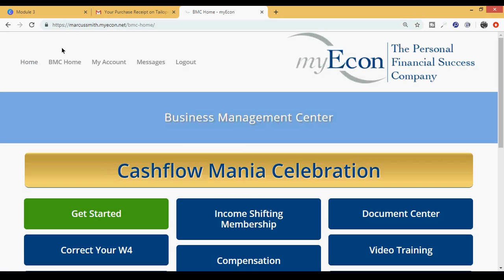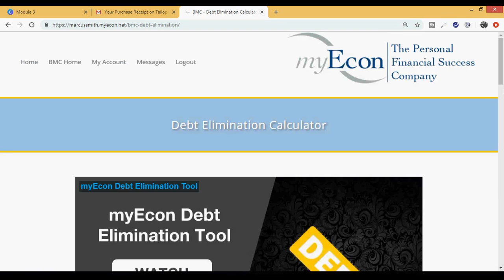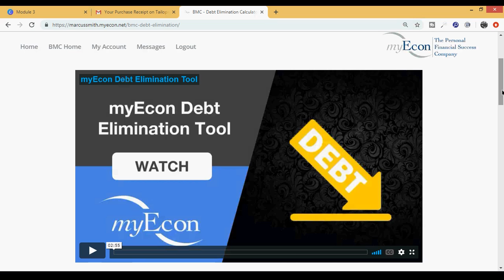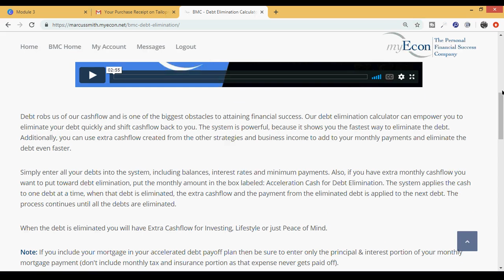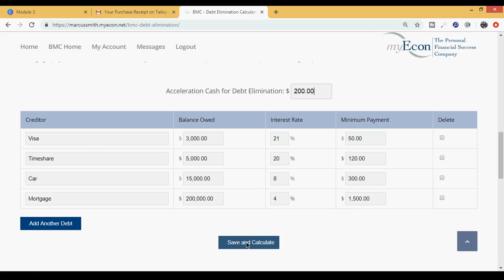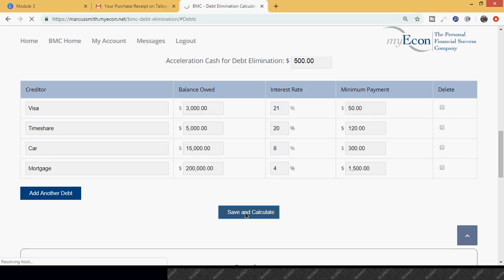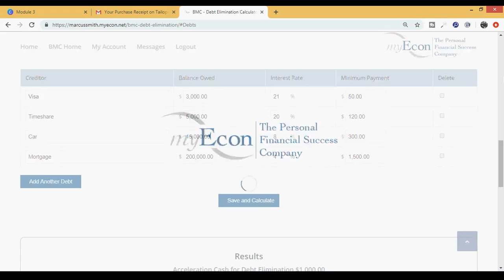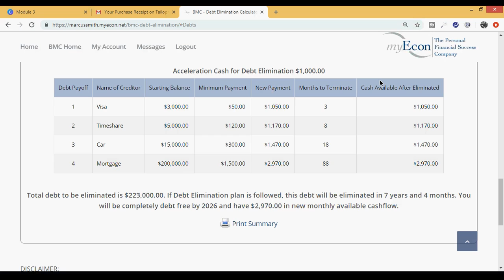LOOK At This Debt Elimination Tool | Day 18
NOT A MEMBER?
Want VIP Access instead?
NOTE: This option INCLUDES the DIY Credit Program, Financial Freedom Tools, PLUS Discount Travel, Identity Protection Tools, Discount Legal Services & MORE.